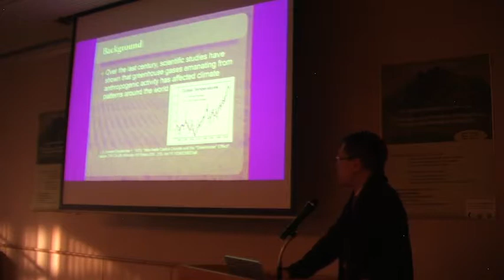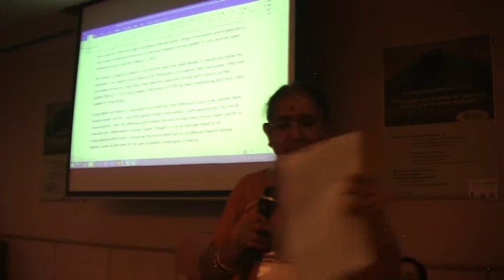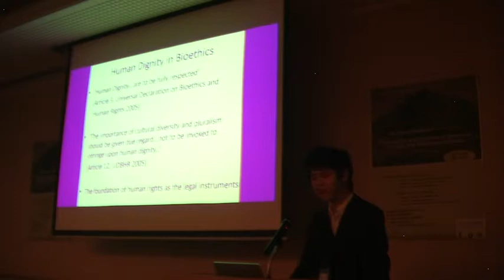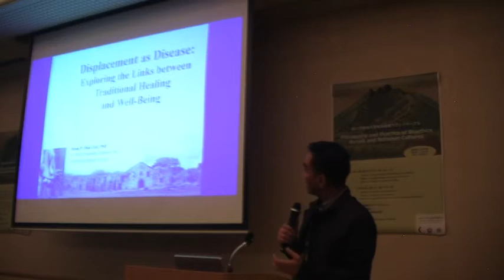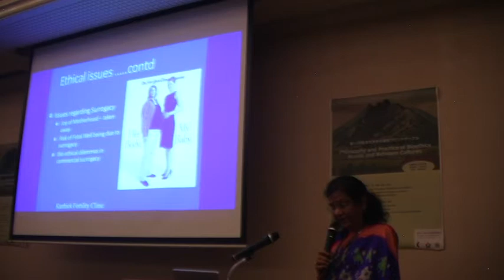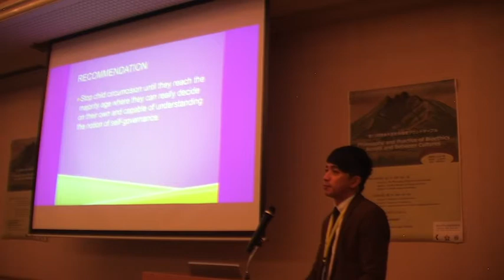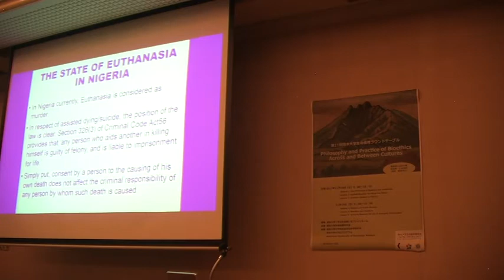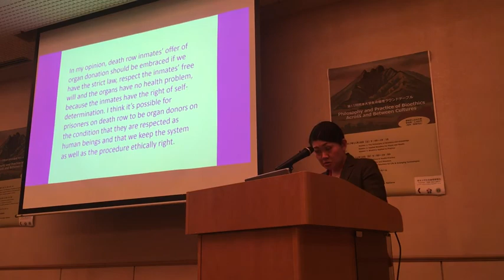Applied Bioethics for Peace & Self Cultivation. Kumamoto Bioethics, KBRT11 day 2 afternoon B.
Applied Bioethics for Peace & Self Cultivation. Eleventh Kumamoto University Bioethics Roundtable: Philosophy and Practice of Bioethics Across and Between Cultures, 18-19 November 2017, Kumamoto University, Japan (KBRT11 day 2 afternoon B).  Explore scholarships for postgraduate study at American University of Sovereign Nations through Eubios Ethics Institute Decolonizing Education for All.